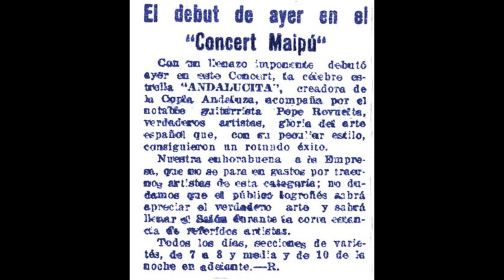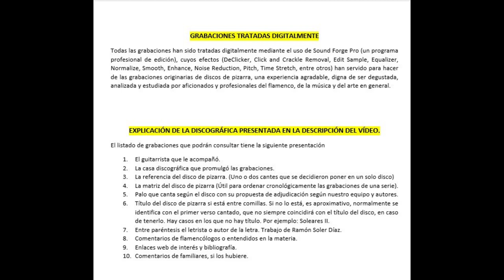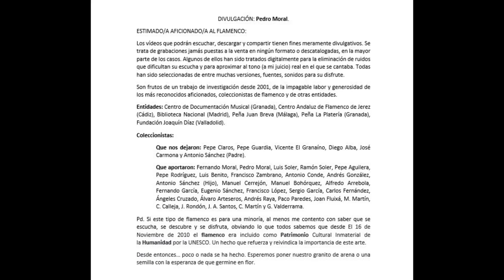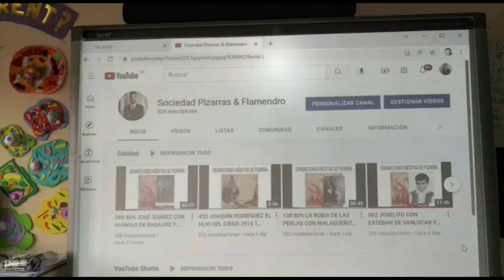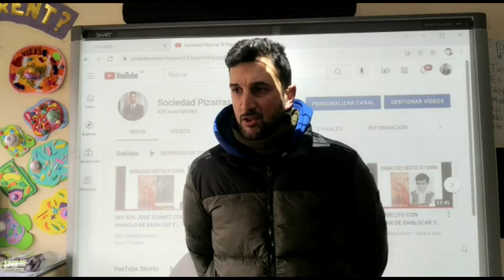(81 de 111) 100% LA ANDALUCITA CON NIÑO RICARDO Y JOSÉ REVUELTA 1931 Y 1932 25 CANTES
LA ANDALUCITA.
Este el segundo volumen de La Andalucita.
Ángeles Cruzado en unión con el hijo de La Andalucita y su nuera está llevando a cabo una exhaustiva investigación con un material inusitado de la destacadísima cantaora y tonadillera de la que hasta ahora poco o nada se conocía de ella. Solo diremos que nació en Sevilla y que emigró a Hispanoamérica huyendo por ser perseguida por la época en la que le tocó vivir y sus ideales políticos.

Estaremos pendientes de flamencasporderecho para que Ángeles, con el gusto que le caracteriza ponga orden a las innumerables pruebas físicas y concretamente en archivo visual en forma de fotografías, carteles, artículos de periódicos... dignos de ser mencionados.

Mientras tanto, nos conformaremos con su voz y con una instantánea cedida por la familia... de las cientos y cientos que podrían ser expuestas, pero prefiero a que lo haga mi querida y admirada Ángeles en unión con la familia de La Andalucita.

Les he quitado ruidos a todas las grabaciones para disfrute de la afición.
Digna de ser escuchada, estudiada, analizada, valorada... por su calidad artística como cantaora y creadora de sus propias composiciones. Las letras son extraordinarias.

ANDALUCITA (LA)
ROSARIO NÚÑEZ, CÓRDOBA (según se deduce del recitado de una soleá) 189?

LA GUITARRA DE NIÑO RICARDO
REGAL
DK 8.050 K 2.080 Milongas “Mi sufrimiento”
DK 8.050 K 2.085     Fandanguillos "El cazador se desvela"
DK 8.471 K 2.708 Milonga “El soldado herido”
DK 8.471 K 2.713 Fandanguillos “Qué triste y qué doloroso”
DK 8.495            Soleares Si tú te casas yo me caso Joaquín de la Paula 1
DK 8.495     K      Guajiras Un infame me engañó
DK 8.542 K 2.714 Milonga “Mi padre a mí me llamó”
DK 8.542 K 2.703 Fandanguillos “Estoy harta de sufrir”
DK 8.563 K 2.704 Fandanguillos “Quien olvida un juramento”
DK 8.563 K 2.712 Malagueña “Tú a mí nunca me quisiste”
DK 8.579 K 2.705 Fandanguillos “Como el mármol fría quedó”
DK 8.579 K 2.711 Malagueña “Por tu cara tan divina”
DK 8.795   Malagueñas Recitado Yo he nacío en un camino
DK 8.795           Malagueñas (Canta Niño Olivares). NO LO TENEMOS.
DK 8.796 K 3.224 Soleares “Cantares de Andalucía”
DK 8.796            Guajiras (Canta Guerrita)
DK 8.813 K 3.236 Alegrías “Un ramillete de flores”
DK 8.813 K 3.238 Fandangos alosneros “Calle Real del Alosno”
DK 8.851 K 3.230 Fandangos “Una rosa y un clavel”
DK 8.851 K 3.241 Malagueñas “Yo vi a un niño llorar”

CON LA GUITARRA DE REVUELTA
GRAMÓFONO
AE 3.648           Alegrías "Gitanilla canastera"
AE 3.648                    Malagueñas "Yo tenía"
AE 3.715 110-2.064 Guajiras “Una infame te engañó”
AE 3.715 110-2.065 Fandangos “Y no me dejas dormir”

VÍCTOR
32.275 A           Alegrías "Gitanilla canastera"
32.275 B                    Malagueñas "Yo tenía"

CANTES SIN REFERENCIAR
Fandangos Malagueñas Ricardo Un niño recién nacío  (Malagueña)
Malagueña Mi mare me aconsejaba

COLUMBIA
N 790     WK 2.713 Fandanguillos "Que triste y que doloroso
N 790     WK 2.708 Milonga "El soldado herido"
N 985        K 3.238 Fandangos alosneros “Calle Real del Alosno
N 985          K 3.236 Alegrías “Un ramillete de flores”
A 987     WK 3.232 Fandangos "Si tu palabra es sincera"
A 987     WK 3.239 Colombiana "Mi novio me pidió un beso"
R-6.172  Cantares de Andalucía Soleares de Córdoba. NO LO TENEMOS.
R-6.172  Media granadina (Con el Niño Olivares). NO LO TENEMOS. O TAL VEZ SÍ.

151 LA ANDALUCITA CON NIÑO RICARDO Y JOSÉ REVUELTA 1931 Y 1932 25 CANTES

00:01 Saeta "Al Calvario la llevó"
02:46 Saeta "El Divino Redentor"
05:26 Milonga "Te he visto sentada sola"
08:30 Fandangos "Con propias lágrimas mías"
11:21 Alegrías "Gitanilla canastera"
14:25 Malagueña "Cuando yo te conocí" (Malagueña Chica de Enrique el Mellizo)
17:22 Seguiriyas "¡Qué dolor de mi mare!" (Seguiriyas de Paco la Luz y Cambio de Manuel Molina)
20:39 Fandango "Que anidaba en mi ventana" (Fandango de Juan Breva)
23:16 Guajiras  "Un infame te engañó"
26:05 Fandangos "Y no me dejas dormir"
28:47 Milonga "Soldado en Melilla"
31:56 Fandangos "Que triste y que doloroso"
34:33 Bulerías por Soleá "Si tú te casas yo me caso"
37:25 Guajira "Un infame me engañó"
40:03 Fandangos "Sabiendo que yo te quiero"
42:49 Milonga "En la angustia de la muerte"
45:37 Fandangos "Quien olvida un juramento"
48:21 Malagueña "Tú nunca a mi me quisiste" (Estilo Juan Breva)
50:42 Fandangos "Como el mármol fría quedó"
53:36 Malagueña "Por tu cara tan divina" (Estilo Juan Breva)
55:55 Recitado y Fandango "Mi sino es caminar" (Fandangos de Juan Breva)
59:00 Recitado y Soleares "De la noche a la mañana"
01:02:02 Fandangos de Huelva "Calle Real" (Fandangos de Alosno)
01:04:46 Alegrías "Un ramillete de flores"
01:07:19 Malagueña "Anoche un quejío oí" (Estilo Juan Breva)
01:10:04 Fandangos "Una rosa y un clavel"